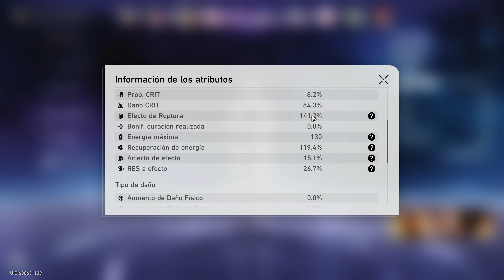Salón Olvidado 12 (Qingque/Acheron)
Índice :v
00:00 Introducción
01:08 equipos
03:18 parte 1 Qingque
09:16 parte 2 Acheron
17:17 Analisis y conclusión